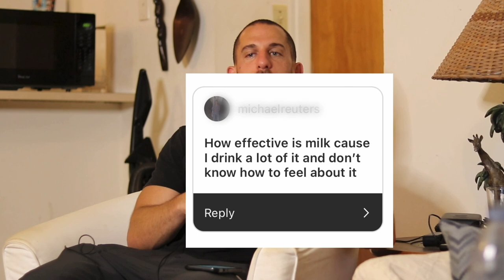♦️ Is Drinking Milk Good For Athletics?